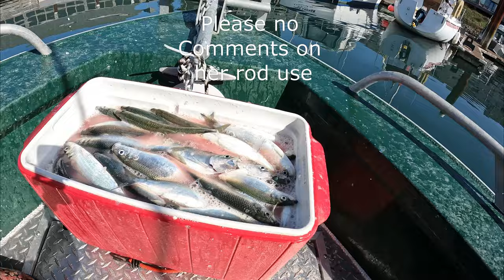Pacific Herring Fishing- So Much Fun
It's March on the Oregon coast which means the Pacific Herring are in the Yaquina Bay in Oregon. This run allows us 25 pounds apiece of these fantastic bait. It is a recreational fishery that is so much fun for the experienced, newbie, old and young to enjoy.